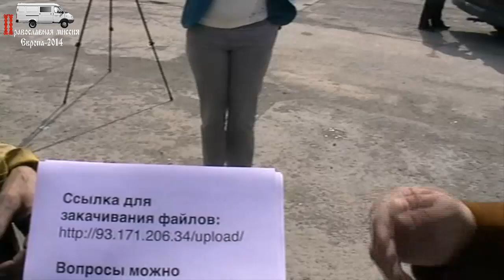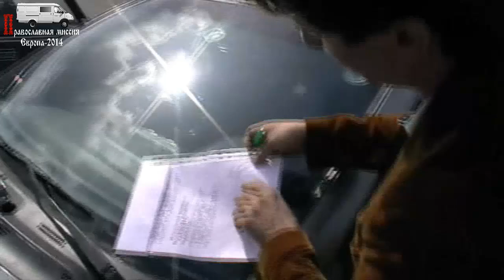Встреча с Евгением. 28.05.2014